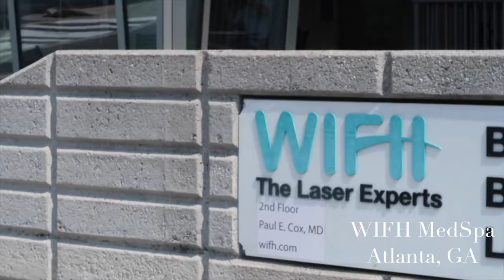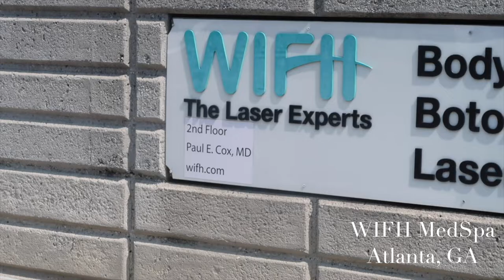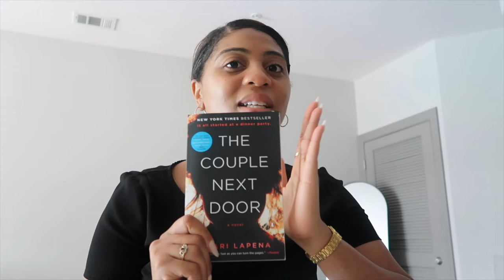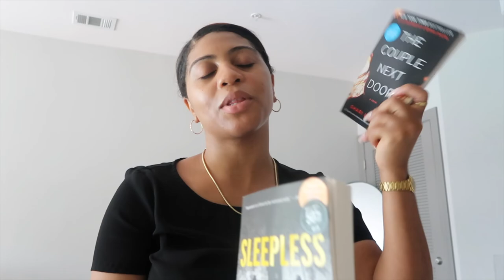Weekly Vlog: Summer Dress, Hot Pot, and Hydra-facial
Welcome back to my weekly vlog!. I have been obsessed with summer dresses this season so I wanted to show you a few that I picked up! I love long summer dresses and at the same time dresses that are comfortable, so you will see a few of those. I'm also taking you along to my experience at a HotPot restaurant here in Duluth, GA. Lastly, I got my first Hydrafacial and my skin has never felt better.

Dresses:
White Lace Dress
Black Lace Dress

Content Creator Equipment:
Mini Tripod
SD Card Adapter